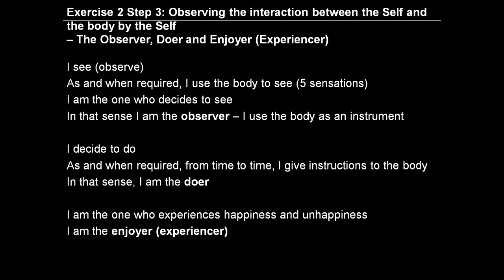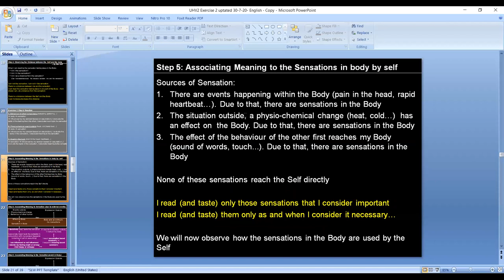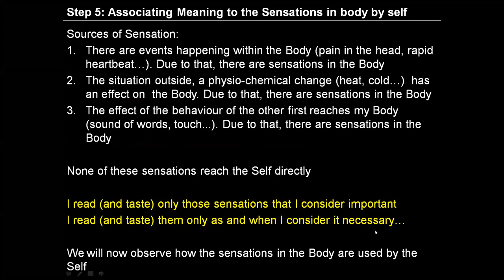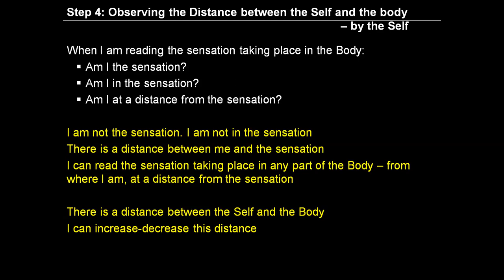Day 15 English E2 S4